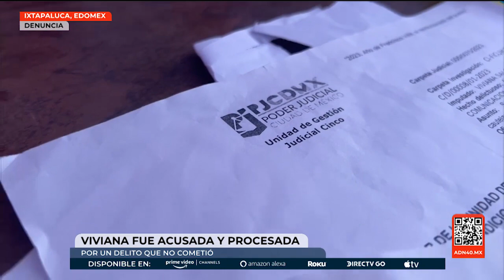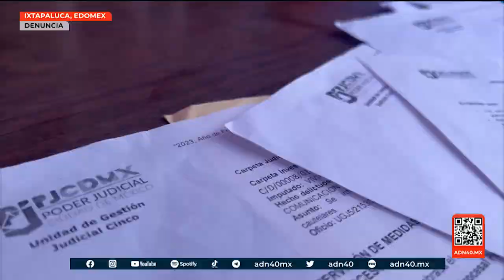Dice que autoridades capitalinas la trataron como terrorista | A Quien Corresponda